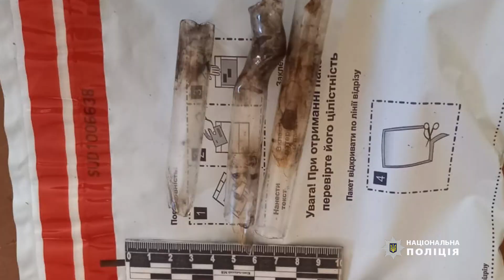Поліцейські задокументували злочинну діяльність осіб, які організували розповсюдження наркотиків